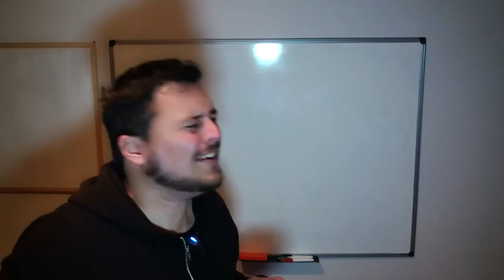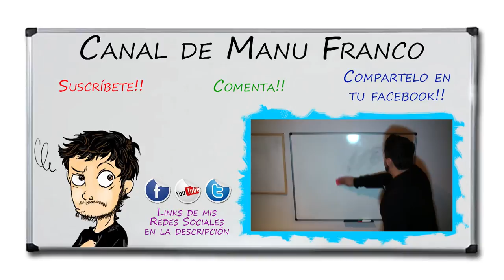La Gente que habla MAL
Conoces otro tipo de persona que habla mal? déjalo en los comentarios!!